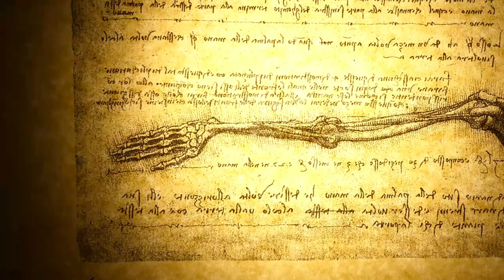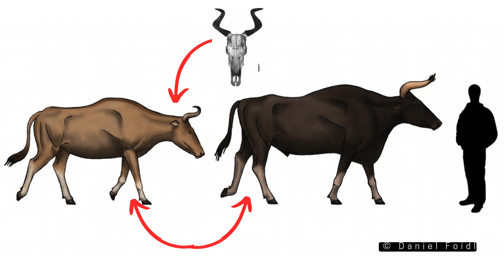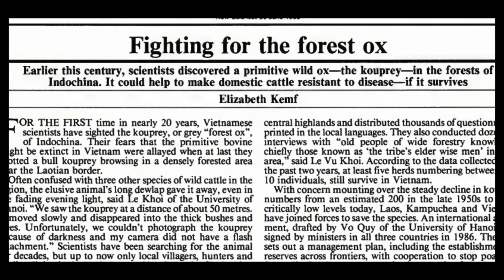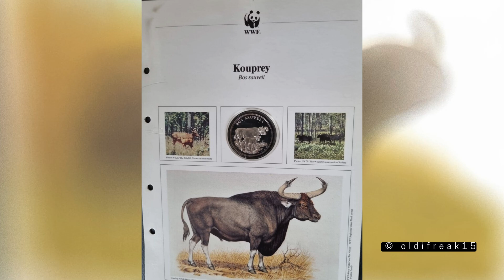Kouprey: The Extinct Ox of the 20th Century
The Kouprey is a Possibly Extinct species of wild cattle native to Southeast Asia. Last seen in 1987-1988, it could be the 2nd bovine extinct in modern times, just after the Aurochs (lost in 1627 or the 1800s).

This video is (possibly) the most complete material on YouTube about the species. Hope you enjoy it!